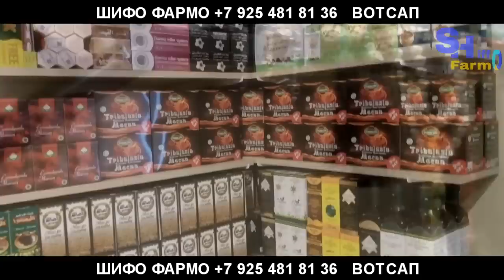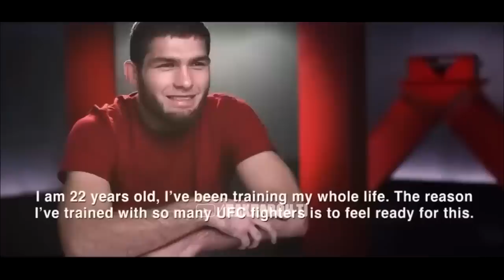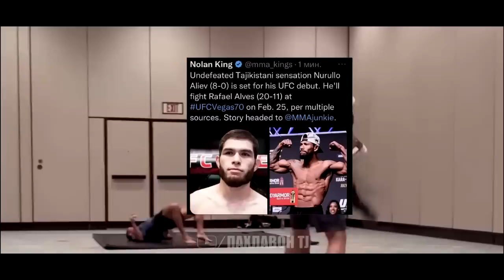UFC FN: Нурулло Алиев vs Рафаэль Алвес промо ролики ТОЧИКИ